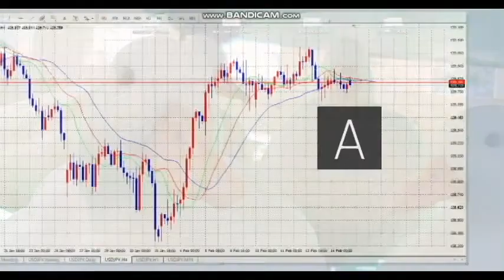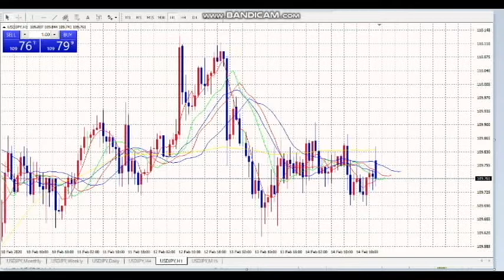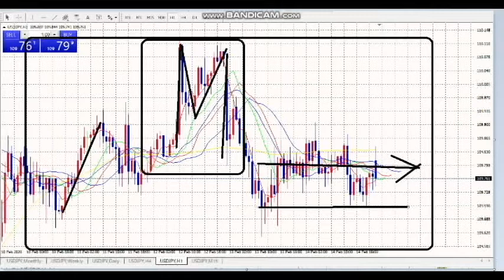【FX】見るのも相場